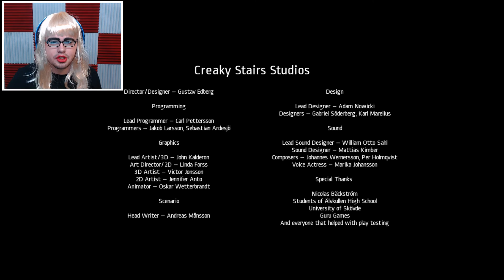MANLY WOMAN PLAYS HORROR GAME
Notes Of Obsession Gameplay
Manly Woman Plays A Horror Game! This game was crazy besides the fact that I played it as my childhood halloween costume. I had so much fun throughout all of this.

Let's keep on sharing, liking and subbing until we get 1250 subscribers!